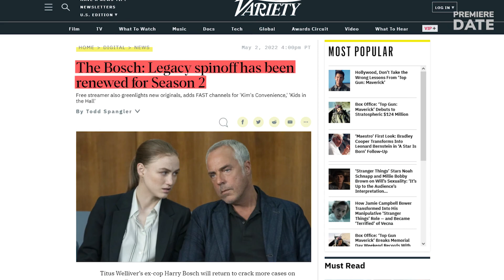BOSCH: LEGACY Season 2 Release Set for 2023: Titus Welliver, Mimi Rogers, Madison Lintz Will Return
Hey, guys! Great news as Bosch: Legacy Season 2 is officially confirmed! TV’s grumpiest detective will be back in 2023 as Freevee actually renewed Titus Welliver series for Season 2 a week BEFORE it premiered in May. FYI, in April this year, Amazon launched IMDb TV, which was previously available only in the US, in the UK, and rebranded it as Amazon Freevee. A month after the debut of Bosch Legacy, the Bosch spin-off boasts sky-high viewer approval ratings: at 8.8 out of 10, it’s even higher than the already impressive score of 8.5 for the mothership series. By the way, in an interview with TVLine, Titus Welliver said that, technically, Legacy is a Season 8 of Bosch – it does not feel like a spin-off, but more like a natural progression of the original series. Also, just like the original, Legacy is based on Michael Connelly’s novels: Season 1 follows the 19th book, titled The Wrong Side of Goodbye, which came out in 2016. Harry’s new job as PI makes total sense, his daughter Maggie following in his footsteps and joining LAPD is a great new storyline and Mimi Rogers’ character Honey is now Harry’s ally. Michael Rose, who smashed it as Carl Rogers, replacing Max E. Williams, and Stephen Chang became two amazing additions to the cast. A 10-episode Season 2 is set for Spring 2023 release. By the way, we also have a great video about Bosch cast REAL-life partners and personal lives: we’ll link it here and in the comments below for you. Share with us in the comments what you think of Bosch: Legacy and how it compares to the original.